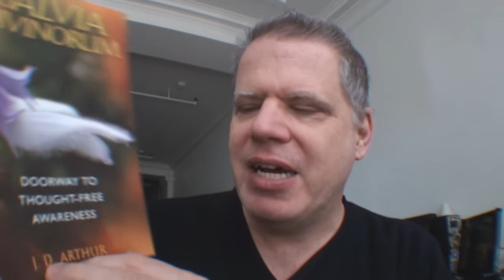travels with salvia divinorum